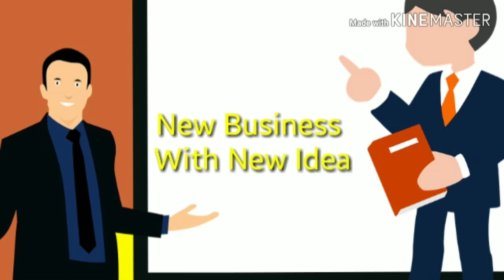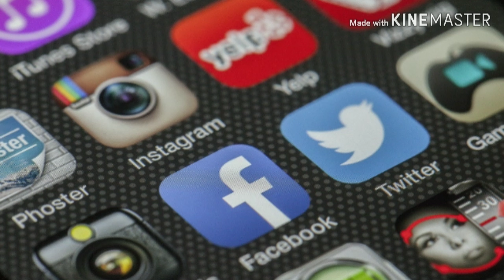Biography of Vivek patni। Wonder cement Company । Vivek patni jivani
Hi ,दोस्तों  मेरा नाम प्रकाश हैं और आप देख रहे हे अपना अपना youtube channel हिंदी स्टोरी इस channel पर आपको Biography,Nayi Achi kahaniya,gyan ki Baate,Motivational Story's,Rochak Tathy ,लोगो की समस्या  की कहानियां व अन्य प्रेणादायक कहानियां मिल जायेगी ।इस लिए हमारे इस channel को Subscribe कर Notification चालू कर लेवें

About video

This video based on Internet searches

The young and dynamic Vivek patni ,is one of the most young businessman of India .

Industry _Wonder cement
Founded--2010
Headquarter--Udaipur Rajasthan